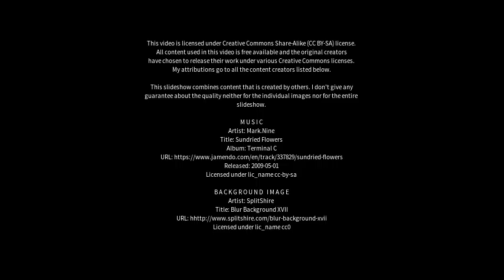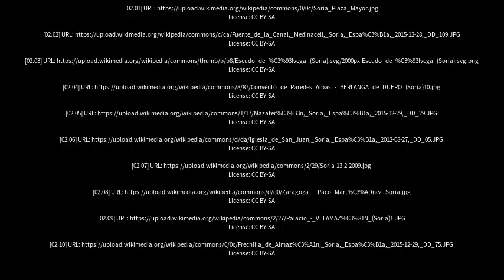Best places to visit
Best places to visit - Soria (Spain) Best places to visit - Slideshows from all over the world - City trips, nature pictures, etc.